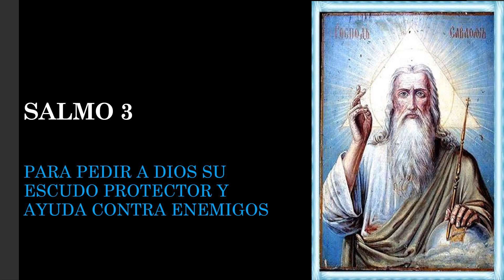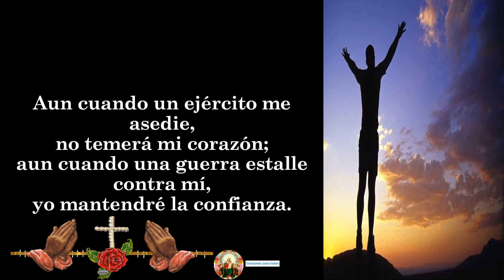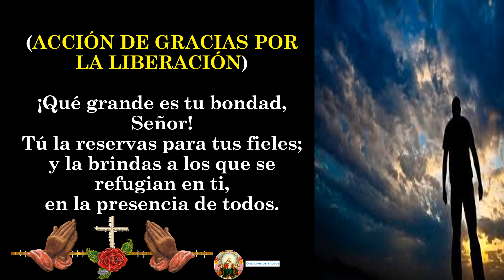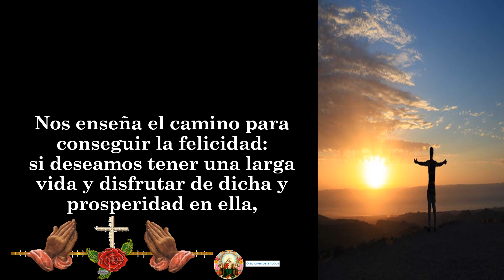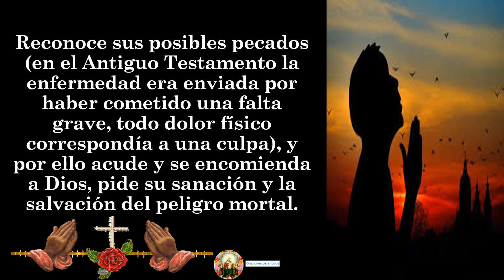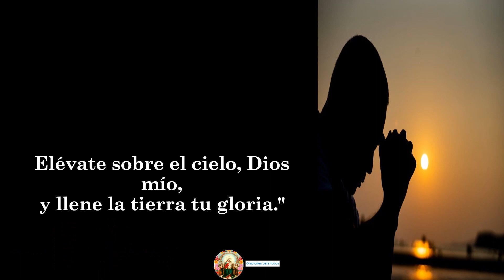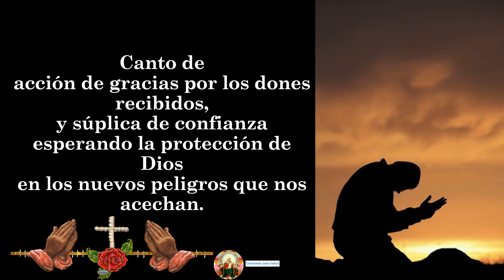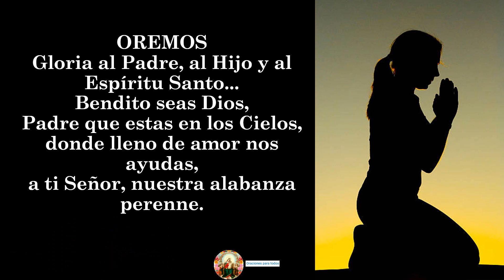Salmos Poderosos 3, 5, 27, 30, 34, 35, 41, 57, 85, 138 y 144 🙏🙏🙏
salmos poderosos biblia hablada, salmos poderosos biblia catolica, salmos poderosos biblia reina valera, salmos poderosos biblia, salmos poderosos contra brujeria, salmo biblico poderoso, salmos mais poderosos da bíblia,
salmos poderosos da bíblia, salmos poderosos catolicos,